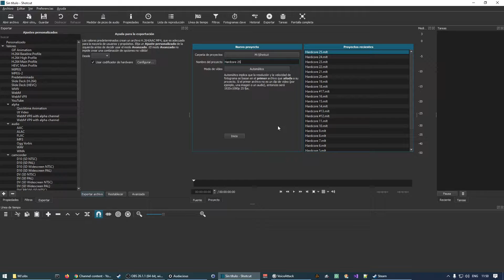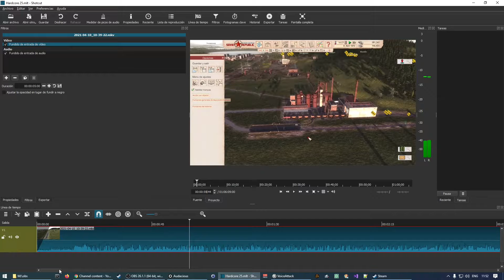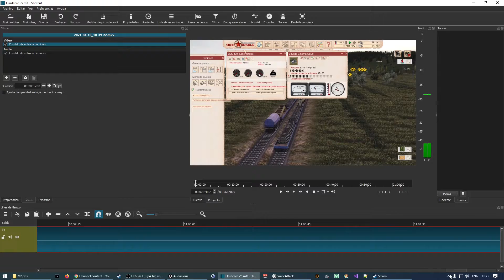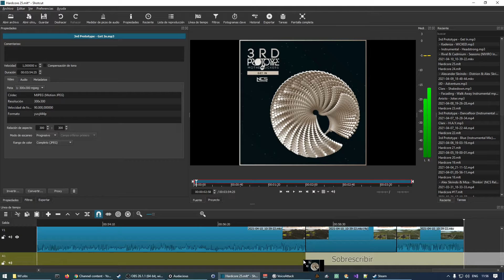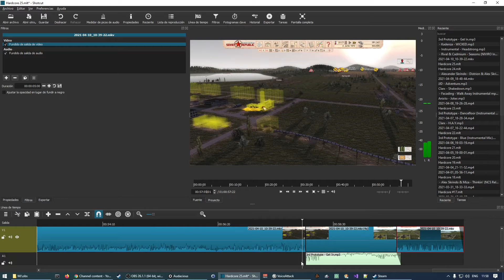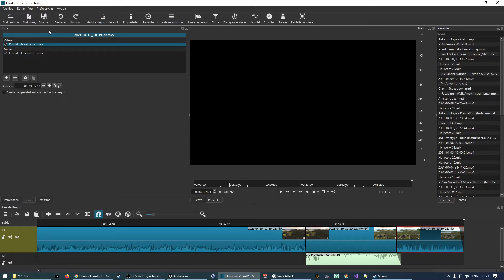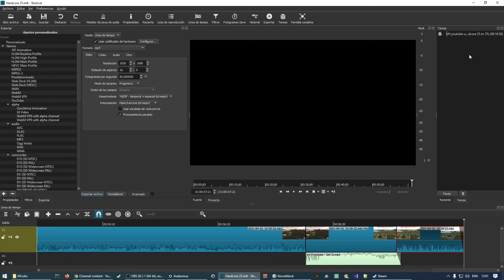Como uso Shotcut para editar mis videos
Este video muestra cómo uso el programa Shotcut para editar los videos que subo a Youtube.